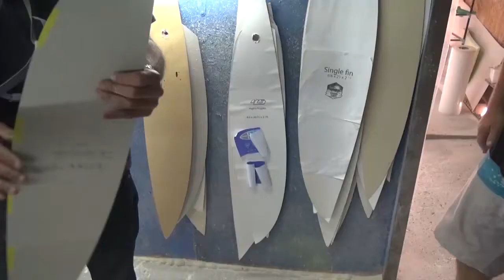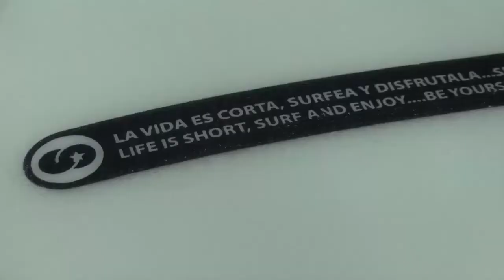NOTIVISION BLOQUE 3 30 11 2016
Emprendedor ariqueño fabrica tablas de surf personalizadas